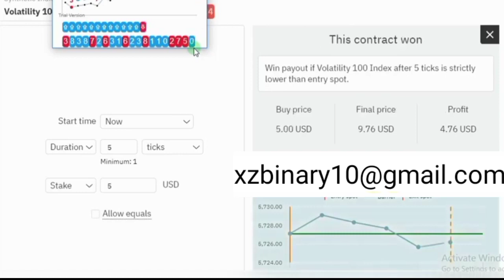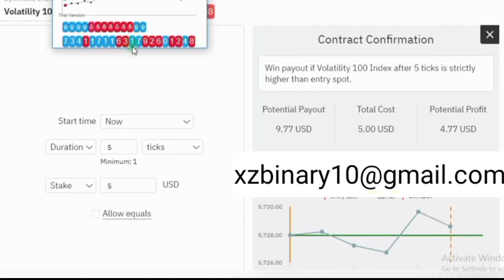Binary/Deriv Last Digit 5 tick Trading Strategy - Algorithm understanding